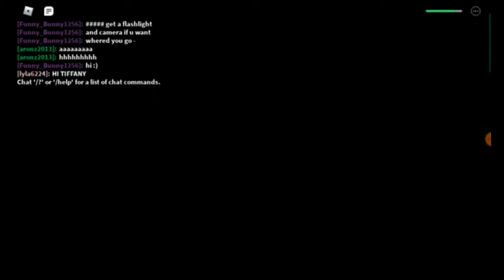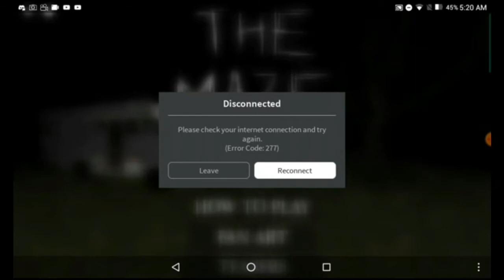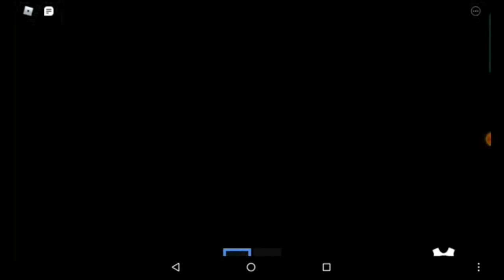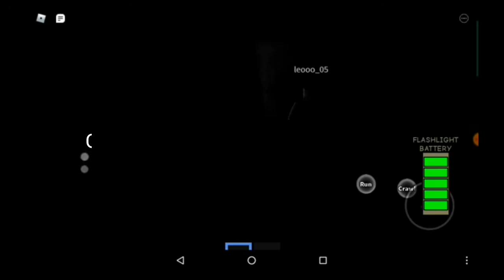THE MAZE || AYOKO NA!! || ROBLOX (TAGALOG)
IM COWARD

Anyways ❤❤❤

SUBSCIBE TO BE PART OF TIMGANG LOL

Social medias
ROBLOX ACCOUNTS
IF YOUR NEW HERE AND BE THE PART OF TIMGANG XD LOL GOOD BYE!